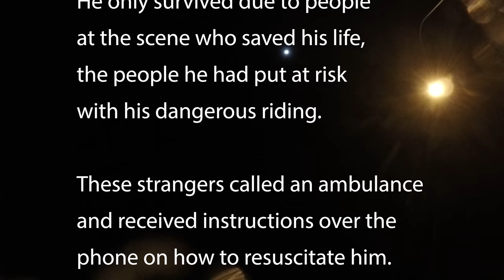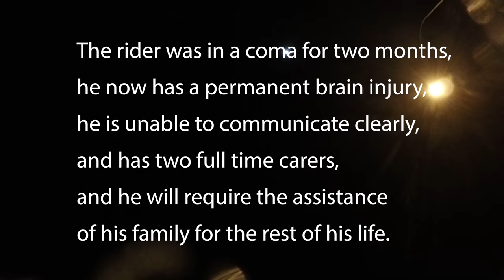Extreme Speed motorcycle crash - VIEWER DISCRETION ADVISED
New laws have been introduced to South Australian Parliament today, targeting extreme speed drivers. This video depicts motorcyclists driving at extreme speeds, including one rider who filmed his own life-changing crash.

This crash put the rider in a coma for 2 months, gave him a permanent brain injury and put him in full time care for the rest of his life.
The man’s wife allowed us to use this video because she wants you to see what happens when you drive or ride at extreme speed.

Today, Tuesday 25 May 2021, laws were introduced to Parliament that would see a maximum penalty of up to 5 years imprisonment and a mandatory minimum license disqualification period of 5 years for people who drive or ride at extreme speed.

Extreme speed is defined as driving or riding at 55km/h or more above the limit in a zone marked 60 or less, or 80km/h or more above the speed limit in a zone marked above 60.

WARNING: Viewer discretion advised.